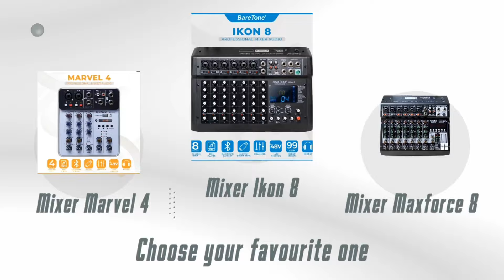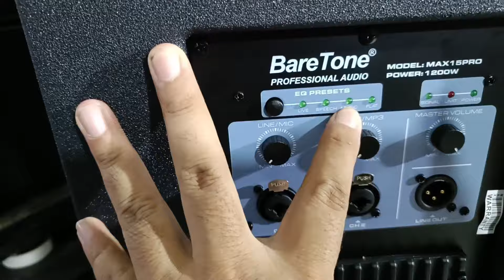Speaker Baretone Max 15 Pro | 1200 Watt